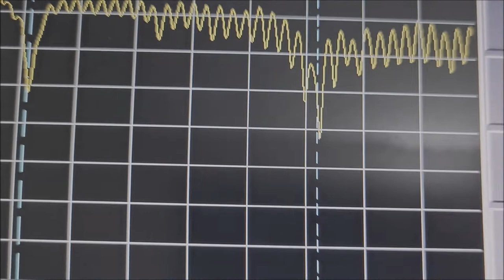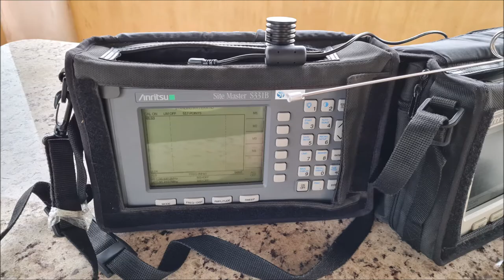melhor antena dual VHF UHF para radios móveis e portáteis Baofeng etc ✅SIGA O CANAL✅ MUITO OBRIGADO